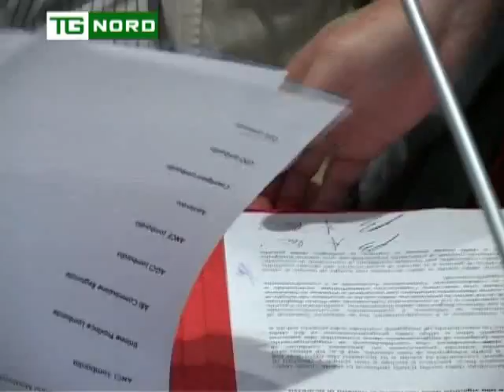Regione Lombardia - Sicurezza sul lavoro